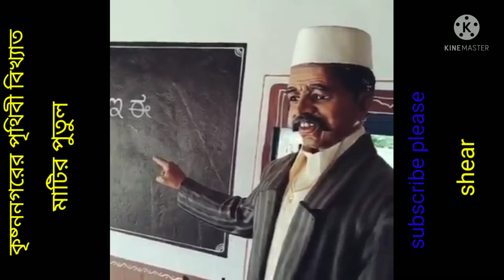গ্রামের ভাস্কর্য /best village in india/ Village / krishnanagar putul/clay doll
India creativity man powers.
Ghurni is a neighbourhood of Krishnanagar in Nadia district in the Indian state of West Bengal. It is the centre for the production of clay dolls, often referred to as Krishnanagar clay dolls. Krishnanagar clay dolls are unique in their realism and the quality of their finish. Amazing place to visit.Ghurni is a neighbourhood of Krishnanagar in Nadia district in the Indian state of West Bengal. It is the centre for the production of clay dolls, often referred to as Krishnanagar clay dolls.Putul, as the Bengalis fondly call their clay dolls, come in various types, depending upon their structure and the purpose they are made for. The rustic beauty and homeliness of these dolls make up their most attracting attributes.  Step 1: Make the Frame (gesture/pose) ...

Step 2: Apply Clay to the Metal Wire. ...

Step 3: Tools for the Shape. ...

Step 4: Use Water With the Clay to Smooth the Surface. ...

Step 5: Carving Out Details. ...

Step 6: Adding Accessaries to the Doll. ...

Step 7: Dry It Up and Prepare to Paint. ...

Step 8: Applying Paint.